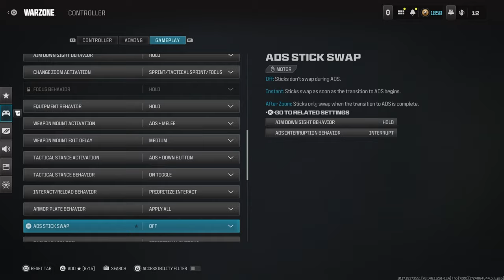*67 Kills* The Ram-9 is STILL META on Rebirth Island 😍 🏝 + Settings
BEST FASTEST KILLING NO RECOIL MWIII RAM-9 CLASS SETUP FOR HIGH KILL Warzone GAMES ON MODERN WARFARE 3
0:00 - Intro
0:37 - Match 1
14:43 - Match 2
22:55 -   Ram-9 Class Setup (LIKE THE VIDEO IF YOU SEE THIS 🖤)
23:39 - BEST WARZONE 3 SETTINGS FOR MOVEMENT
mw3 resurgence

2022 • Sledgehammer Games • Toys for Bob